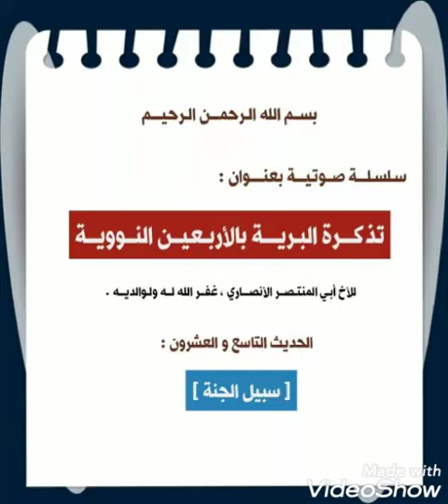الحديث التاسع والعشرون (سبيل الجنة) لأبي المنتصر وَفَّقَهُ اللَّهُ وَسَدَّدَهُ